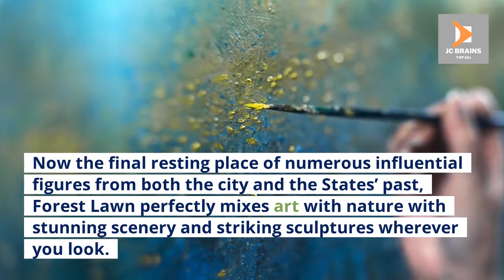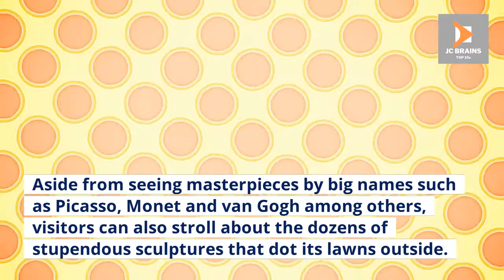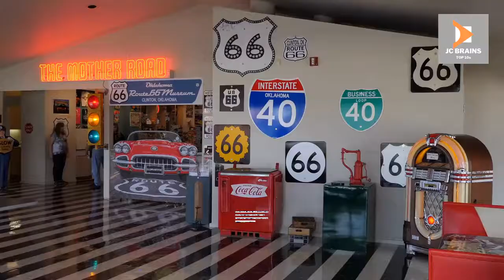TOP 10 THINGS TO DO WHILE IN BUFFALO | TOP 10 TRAVEL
This video explores the TOP 10 THINGS TO DO WHILE IN BUFFALO | TOP 10 TRAVEL.
We researched the most beautiful and breathtaking exotic travel destinations across the globe, and we have put together a travel guide of the TOP 10 THINGS TO DO WHILE IN BUFFALO | TOP 10 TRAVEL.
This channel will explore unique places to travel, so I strongly suggest you add these Top 10 Things To Do to your bucket list. Tropical islands, diverse rainforests, beautiful beaches, and historic volcanoes will enhance your experience when exploring the TOP 10 THINGS TO DO WHILE IN BUFFALO | TOP 10 TRAVEL.